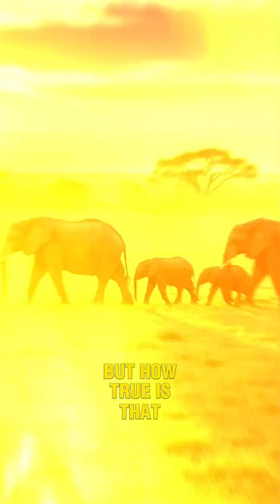Elephant Memory Secrets | Animal Kingdom Shorts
They say elephants never forget — and science proves it’s true.
With one of the largest brains in the animal kingdom, elephants can remember migration paths, waterholes, and even human faces for decades.
Their memory is not just intelligence — it’s survival.

Discover how their incredible minds keep generations alive in the wild.